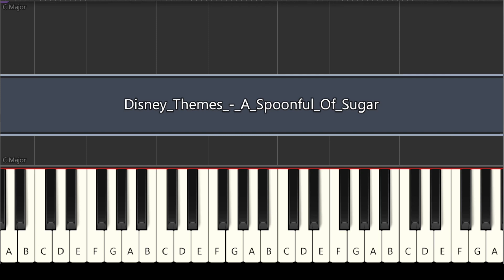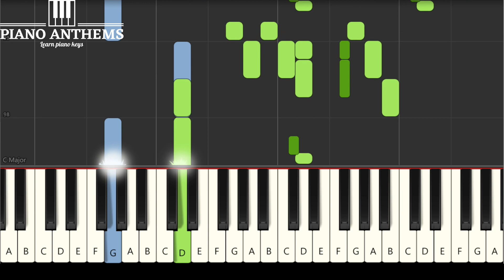Disney - A Spoonful Of Sugar | Learn Piano Keys